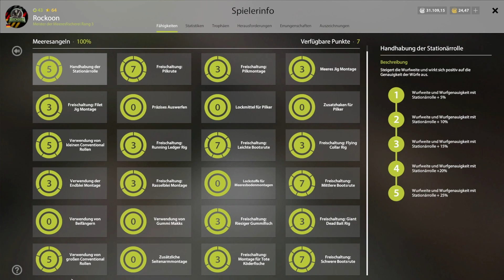Deine Chance! Hol dir Meer mit einem Setup von RF4! | Russian Fishing 4 #115 | deutsch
Grandios, einfach grandios, was die Com mir in den letzten Wochen und Monaten an Unterstützung für meine Kanäle auf Twitch und Youtube hat zukommen lassen. Ihr denkt das sollte erwidert werden? Da liegt ihr absolut richtig! Ihr habt die Chance auf ein fettes Setup für's Europäische Nordmeer, bereitgestellt von Russian Fishing 4 (Vielen Dank noch einmal an dieser Stelle!)

Also:
Wie geht das? vom 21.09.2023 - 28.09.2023 findet die Teilnahme statt
Was ist nötig?
1. Nur Abonennten des Youtube Kanals Rockoon Streaming können teilnehmen.
2. Verfasst einen Kommentar unter'm Video in dem ihr rf4rockt einbaut,
außerdem
3. in 1-2 Sätzen formuliert, was für euch euer wertovollster Fang bei Russian Fishing 4 war.

Damit qualifiziert ihr euch für die Verlosung, die nach dem 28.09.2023 in einem weiteren Video ausgespielt wird.
Wenn ihr seht, dass ihr gewonnen habt, verfasst bitte einen Kommentar unter dem Auslosungsvideo, in dem ihr mir euren Ingame-Name von RF4 mitteilt, damit die Sachen ihren Weg zu euch finden können.

Ich möchte an dieser Stelle vorab allen viel Glück wünschen!
Danke, dass ihr mich so toll unterstützt!

Keep rockin!
Euer Rockoon 🦝